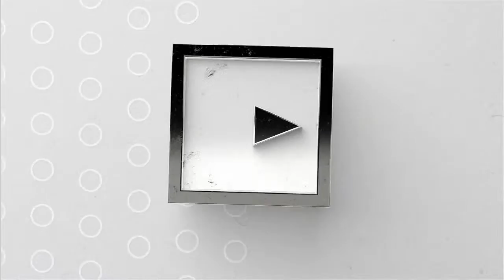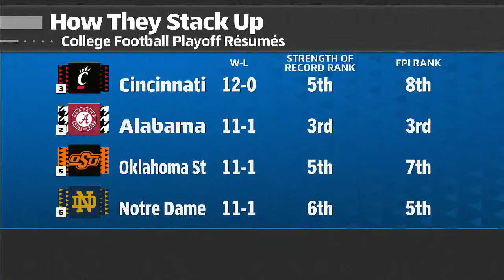Georgia Bulldogs vs. Alabama Crimson Tide | SEC Championship Preview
Alabama and Bryce Young head to Atlanta for the SEC Championship ready to make a statement against the undisputed #1 team in the country.  Christine Williamson and Jason Fitz preview the much anticipated SEC Championship between Alabama and Georgia as well as get some insight and analysis from ESPN CFB reporter Harry Lyles Jr.  Country music singer and songwriter Chris Young will join the show and talk about his Texas Longhorns joining the SEC and how he’s getting ready for the SEC Championship concert in Atlanta on Friday.